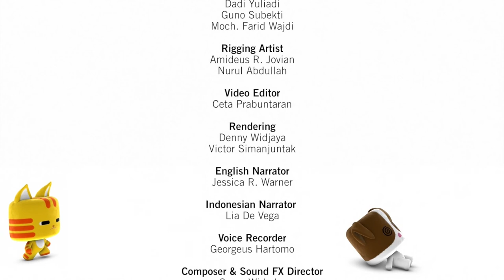ANIMARSH - Season 1 Episode 2 - SWING (Eng)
Animarsh adalah karakter hewan fiksi yang lucu, imut, ceria, dan lucu berbentuk marshmallow. Mari kita jelajahi dunia bersama Nino si gajah kecil yang pintar, Kitty si kucing termanis, Nana si kelinci kecil merah muda yang cantik, Don si anjing kecil yang suka mengatur, dan Niel si burung beo yang selalu ceria. Mereka semua berteman baik dan selalu bermain bersama serta saling membantu saat satu sama lain membutuhkan.

Di episode kedua, Animarsh akan menceritakan tentang Niel yang menemukan sebuah pohon yang teduh untuk tidur. Ia tidak sadar kalau di bawah pohon itu terdapat sebuah ayunan yang sedang diperebutkan oleh Nana dan Kitty. Kira-kira apa ya yang akan dilakukan Niel? Temukan jawabannya hanya di ANIMARSH Season 1 Episode 2. Selamat menonton!

Animarsh are funny, cute, shabby, cheerful and playful fiction animals character formed by marshmallow. Let's explore the whole world with all Animarsh characters! Nino, the Little Clever Elephant; Kitty, The Sweetest Cat; Nana, The Lovely Pink Little Rabbit; Don, The Bossy Little Dog and Niel, The Chirpy Macaw. They are all good friends who always play around and help each other in times of need.

Let's play together with all Animarsh characters in this second episode! Sleepy Niel finds a leafy tree for him to take a nap. Little he knows that under the tree, Nana and Kitty are fighting over a swing. Niel gets disturbed by Nana and Kitty. What will Niel do with that situation? Let's find the answer only on ANIMARSH Season 1 Episode 2. Enjoy!